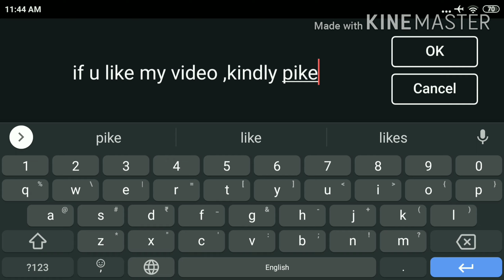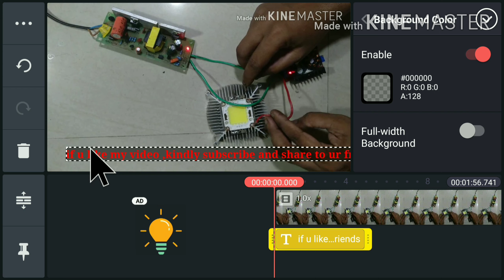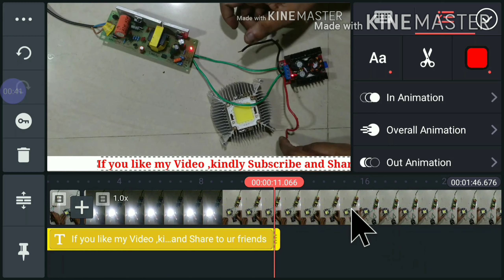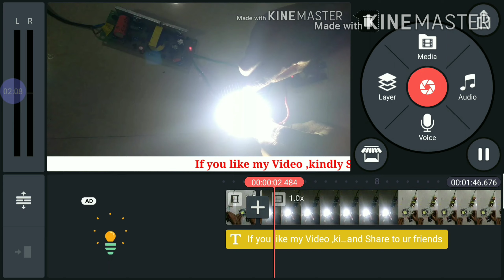Make Scrolling Text in videos in Just 5 steps / make scrolling text in mobile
Hi Friends ,
I uploaded HOW TO MAKE SCROLLING TEXT IN MOBILE IN JUST 5 STEPS. This trick make your vidoe Very Professional and Gives a Rich look for your videos...